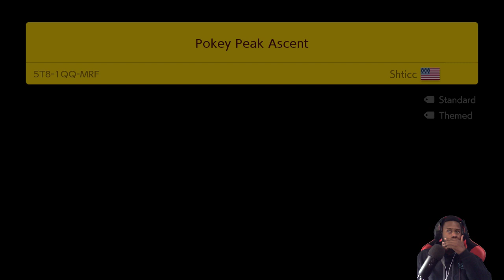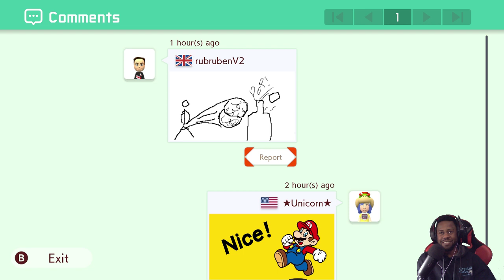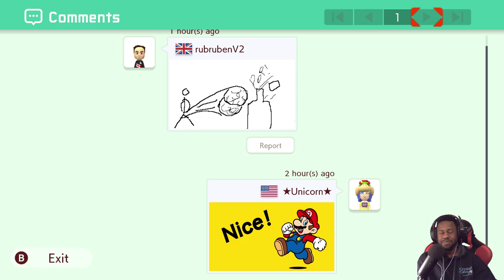Just playin a little endless